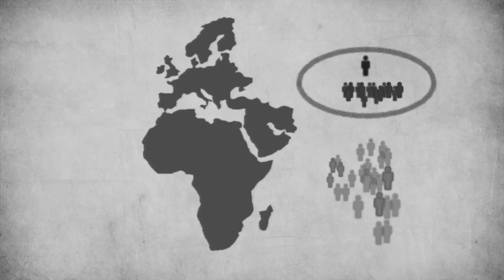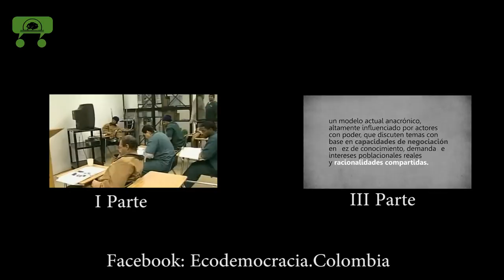II/III Que es la democracia? Democracia como constructo cultural. Escandinavia/ Paises Bálticos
Movimiento Red Ecodemocracia - Colombia

Democracia directa, líquida, en red y de base electrónica en Colombia

CORTO DOCUMENTAL

 Corto documental:
1ra Parte: Que es la democracia: Colombia, Estados Unidos, España, Venezuela.

2da Parte: Mas que un aparato institucional la democracia es un constructo dialógico y cultural perfectible. Finlandia, Suecia, Suiza, (Bálticos).

3ra Parte: Ecodemocracia

Si te gusta este Video dale compartir!

Visita nuestra web y registrate.

Inscripción:.

Escribenos
Ecodemocracia busca una ciudadania que crea que es posible pensar en una transición hacia una forma de democracia directa, deliberativa, participativa y de base electrónica en Colombia.